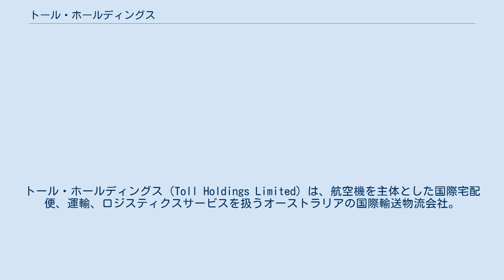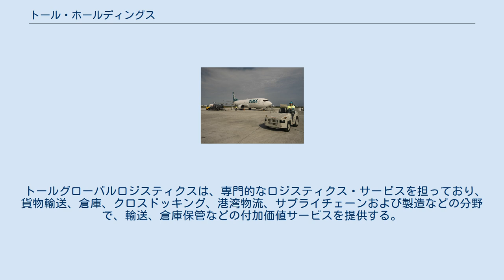トール・ホールディングス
トール・ホールディングス（Toll Holdings Limited）は、航空機を主体とした国際宅配便、運輸、ロジスティクスサービスを扱うオーストラリアの国際輸送物流会社。
2015年5月に日本郵便により買収され同社の子会社となり、日本郵政グループの一員となったが、売却を検討中と2020年8月に報じられている。
アジア太平洋地域を中心に、50カ国1200拠点のネットワークを運営している。
 トールのEVトラック ボーイング737 トール・ホールディングスには5つの事業部門がある。
 トールグローバルフォワーディングは、複雑なサプライチェーン・サービスから拠点間貨物輸送に至るまでの範囲の国際貨物輸送およびサプライチェーン管理サービスを提供する。
 トールグローバルロジスティクスは、専門的なロジスティクス・サービスを担っており、貨物輸送、倉庫、クロスドッキング、港湾物流、サプライチェーンおよび製造などの分野で、輸送、倉庫保管などの付加価値サービスを提供する。
 トール資源・政府物流は、オーストラリア、アジア、アフリカの石油・ガス、鉱業、エネルギー、並びに政府及び防衛部門に対して物流、サプライチェーン・サービスを提供する。
 トールグローバルエクスプレスは宅配便などを担う会社であり、サービス範囲は宅配事業、域内および州間の基幹輸送、集荷、梱包および配送、並びに文書管理、データウェアハウスおよび印刷管理などのデータ・ドキュメントサービス、並びに航空輸送および関連する荷役などを行う。
 トール国内フォワーディングは、オーストラリアとニュージーランド内の道路、鉄道、海上貨物輸送を担う。